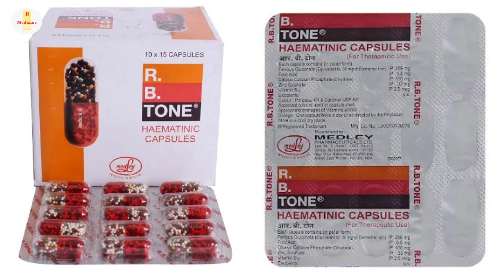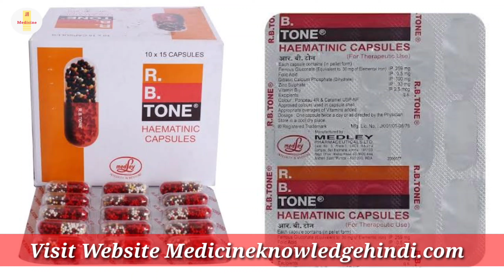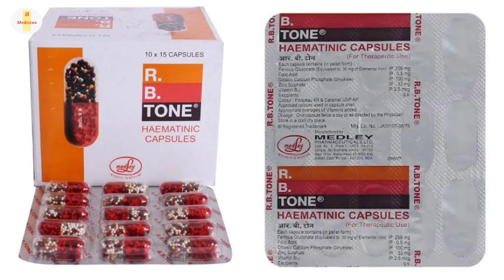R.B.Tone Haematinic Capsule | R B Tone Capsule Uses Benefit Dosage Review hindi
R.B. Tone Haematinic Capsule | R B Tone Capsule | R B Tone Capsule Uses Benefit Dosage Review in hindi

kindly note